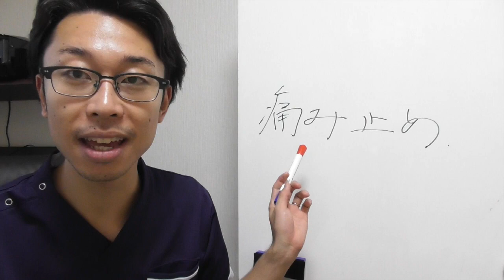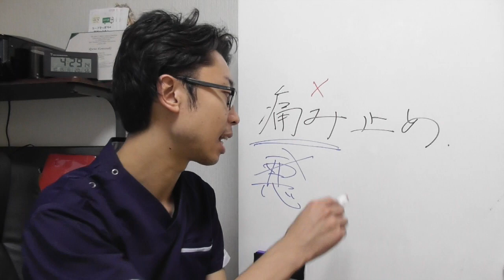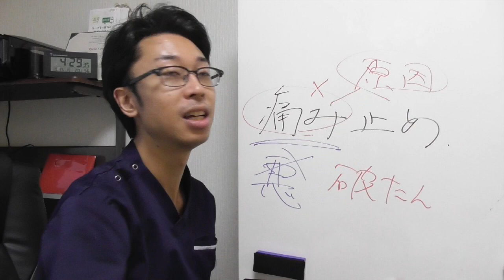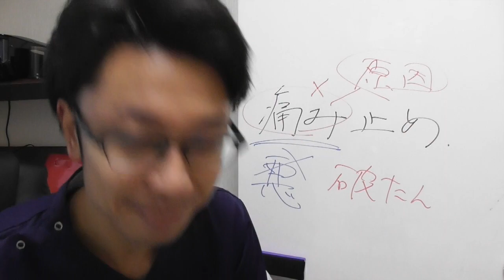【腰痛 治療】痛み止めを飲むから痛みが治らない？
整体院札希では
「究極の健康法」ミネラルファスティングをご案内しています。

身体を内側から変え
健康、食生活への価値観を丸ごと変えるもの。
それがミネラルファスティングです。

ダイエット効果は当然のことながら
デトックス効果により、身体が細胞から生まれ変わります。

良質なミネラルドリンクを使いながら
一般社団法人分子整合医学美容食育協会　札幌支部長の
私がメール、電話にてサポートさせていただくため
空腹感が少なく、安心、安全なミネラル断食を行うことが可能。

あなたも今まで一度も休ませてこなかった内臓を
この機会に休ませ
身体の大掃除をしてみてはいかがでしょうか？

ファスティングにご興味のある方はこちら

無料カウンセリングはこちら
カウンセリングフォームに入力するだけ^ - ^